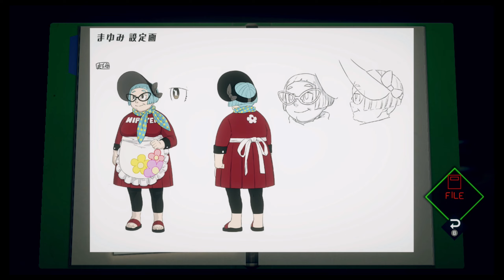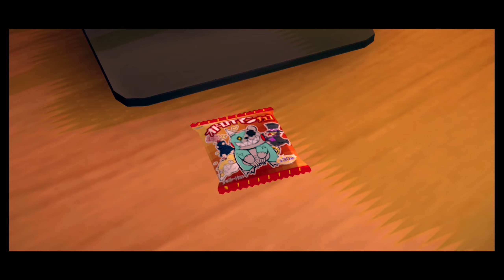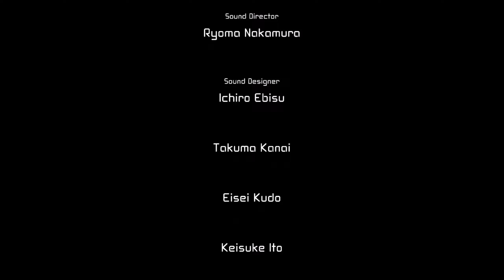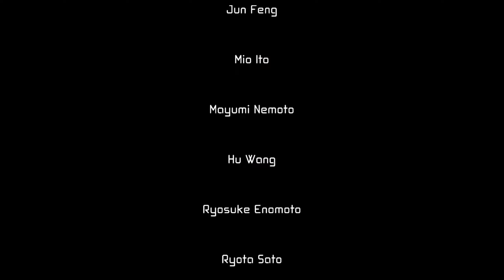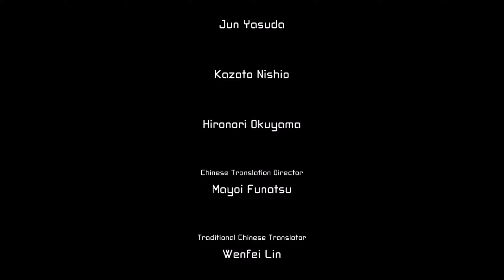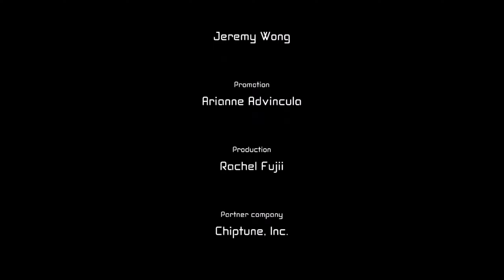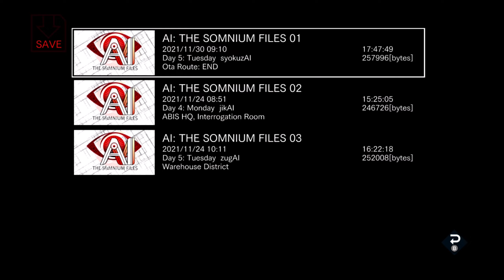AI: The Somnium Files - Episode 16: Piecing the Fragments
We question the taxi driver who conveyed Mayumi across town and discovered where the Van traveled before it arrived at the Cold Storage Warehouse. We make an unsettling discovery at the Sejima residence before delving into the broken mind of Mayumi's Somnium.